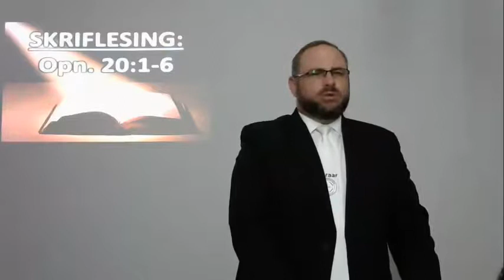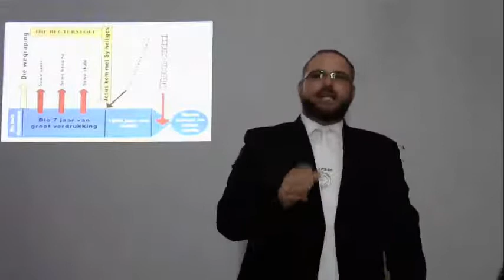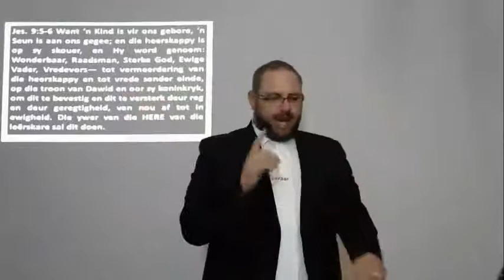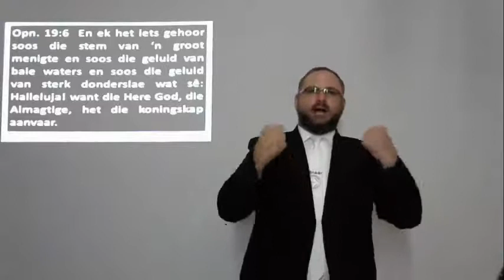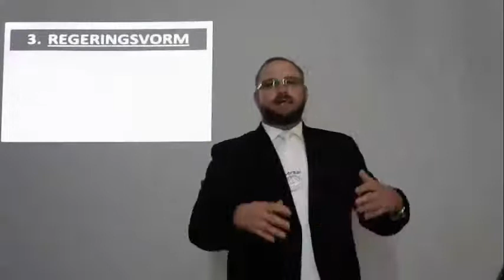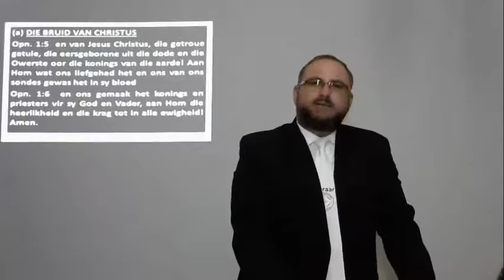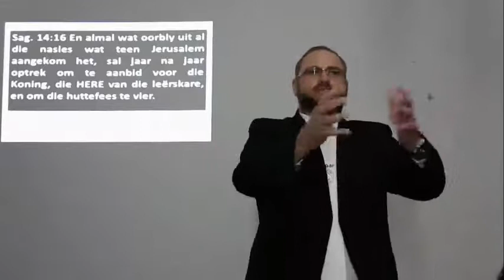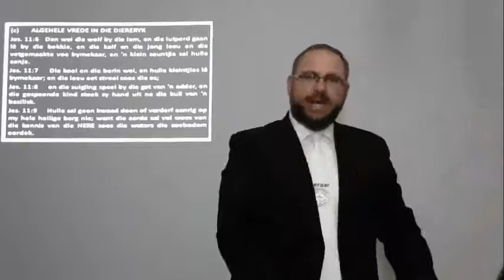10 Jan 2021. Tema: Die duisend jaar van vrede